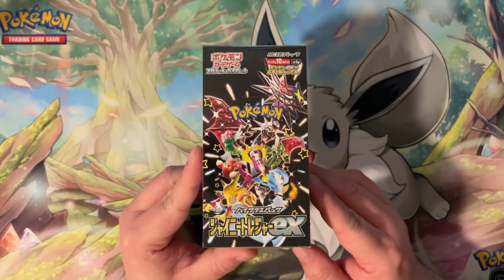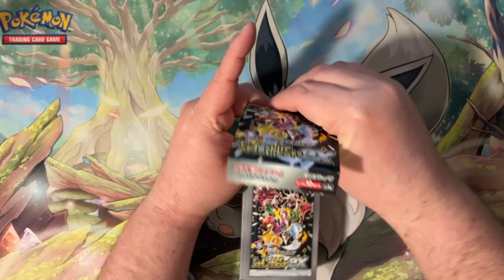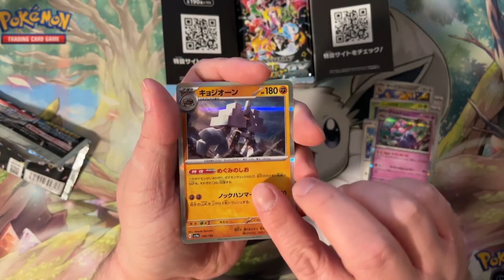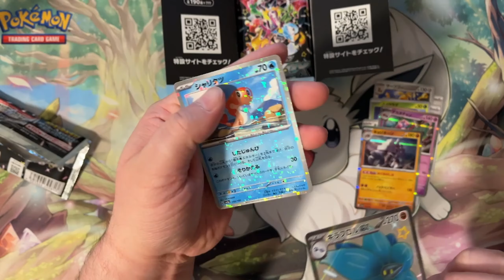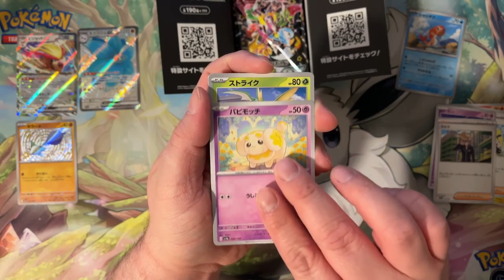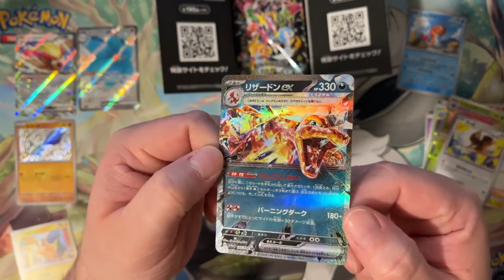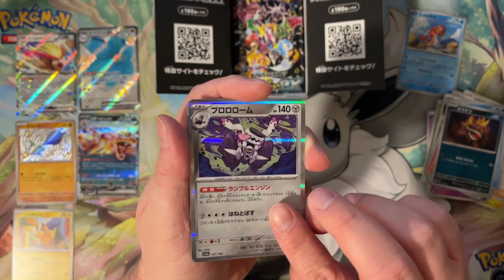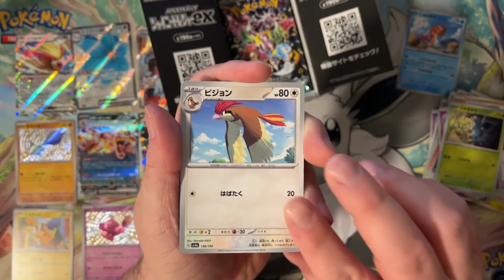SHINY TREASURES Display 👀 | Pokemon Booster Opening deutsch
pokemon ist mein größtes Hobby und ich bin froh, diese Freude mit euch teilen zu dürfen ❤️

In dem heutigen "Oster-Special" werden wir ein Display Shiny Treasures öffnen und hoffen, dass wir endlich Shiny glurak ziehen können!

Willkommen auf PokeDenntist, deinem Kanal für pure Pokémon-Karten-Leidenschaft! Hier öffnen wir gemeinsam Boosterpacks und tauchen in die aufregende Welt der Pokémon-Karten ein.

📦 Auf diesem Kanal findest du:

 • 🌟 Spannende Booster Openings
 • 🎬 täglich Shorts und wöchentliche Video

🔥 Wenn du die Faszination des Booster öffnen teilst, bist du hier genau richtig!

00:00 - 00:25 Intro
00:26 - 00:56 Danke für 1000 Abonnenten!
00:57 - 02:05 Display Opening
02:06 - 14:39 Booster Opening
14:40 - 15:50 Ausbeute und Outro